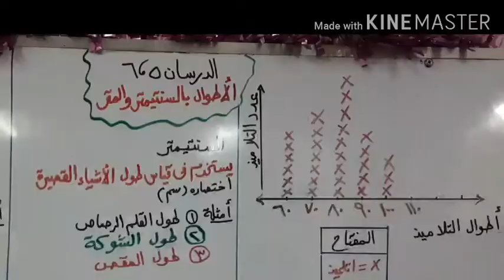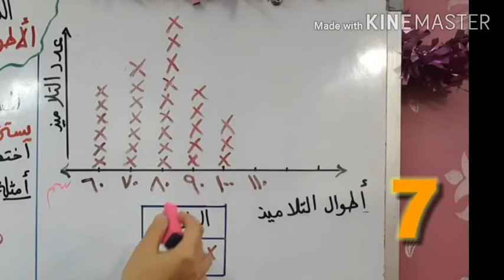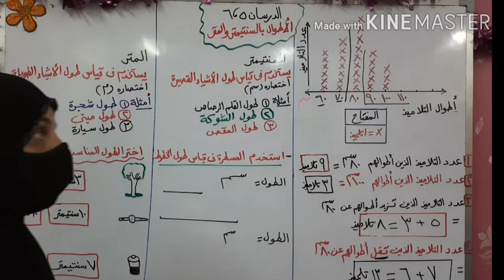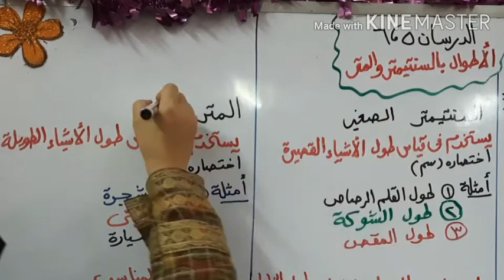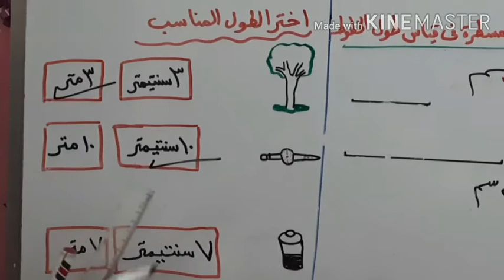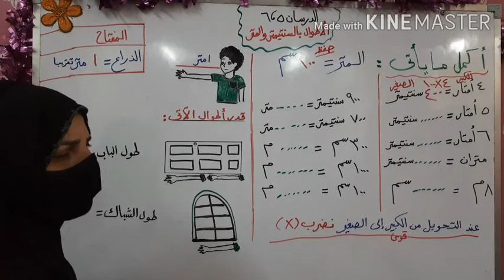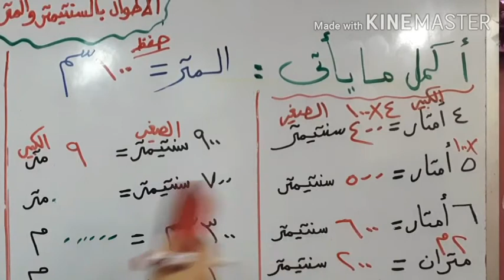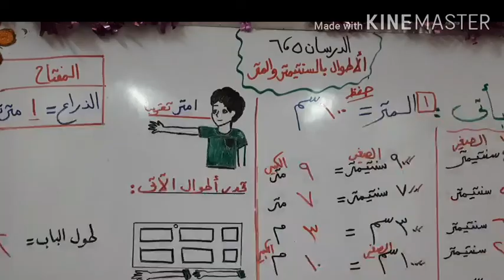الأطوال بالسنتيمتر والمتر ، الدرسان ٥ ، ٦ || رياضيات الصف الثالث الإبتدائي ترم أول المنهج الجديد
المنهج الجديد السنتيمتر والمتر  للصف الثالث الإبتدائي || الدرس  ٥ ، ٦ رياضيات  ترم أول